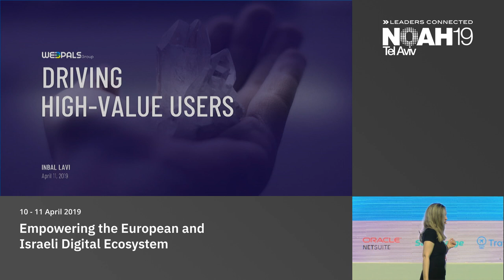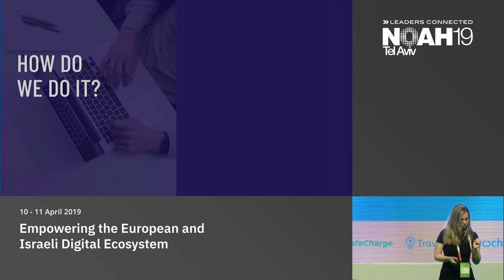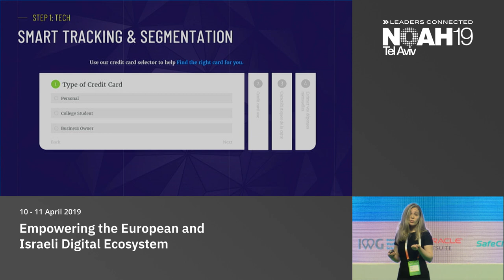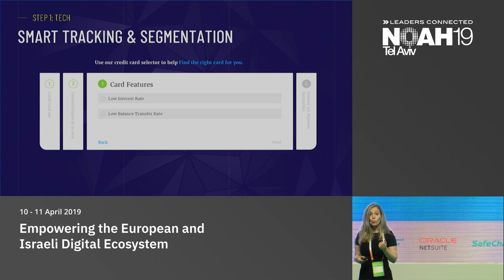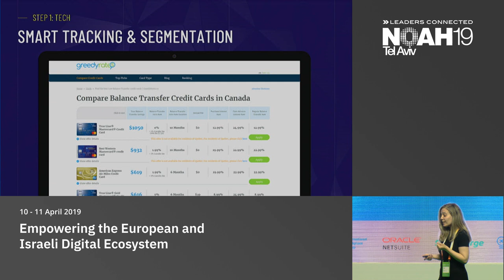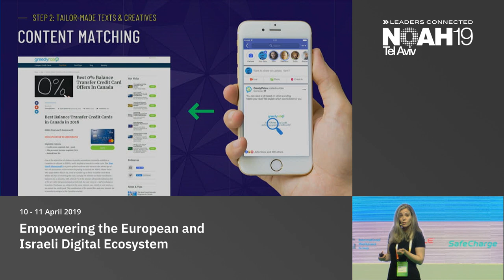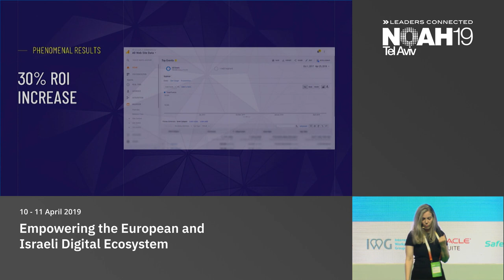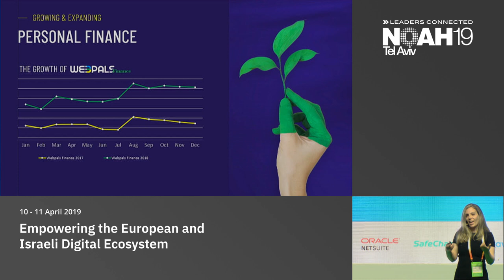Inbal Lavi, Webpals Group - NOAH19 Tel Aviv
B2B Software & Services: Company presentation by Inbal Lavi, CEO of Webpals Group at the NOAH Conference 2019 in Tel Aviv, Hangar 11,  10-11 April 2019.